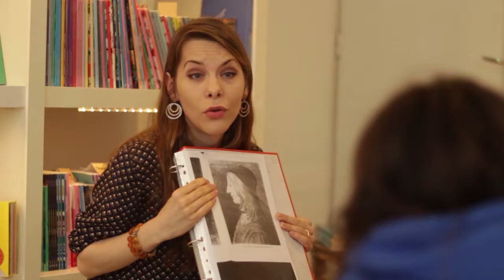Atelier philo - Hélène Malard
Auteur de "Pic de la Mirandole et l'ange jaloux", Hélène Malard a animé un atelier à la librairie des petits platons le 19 mai 2017.